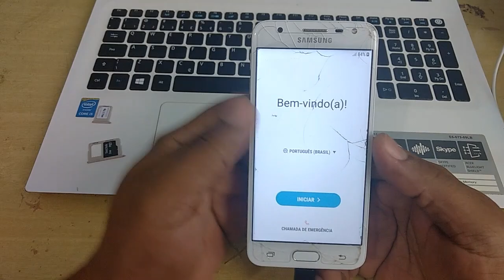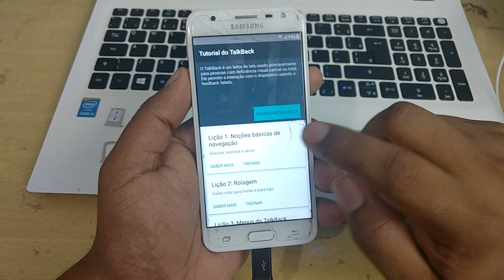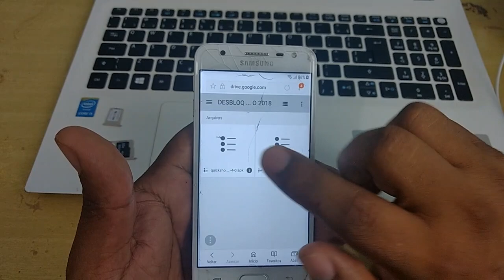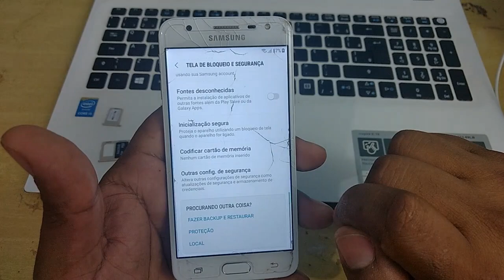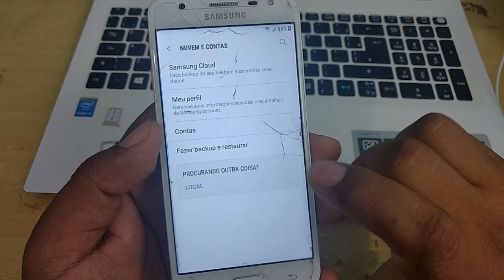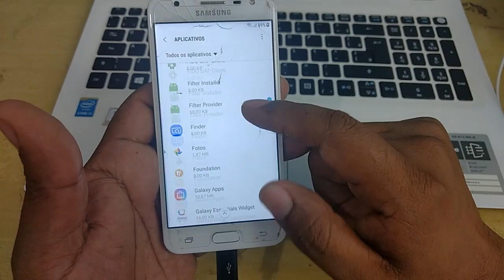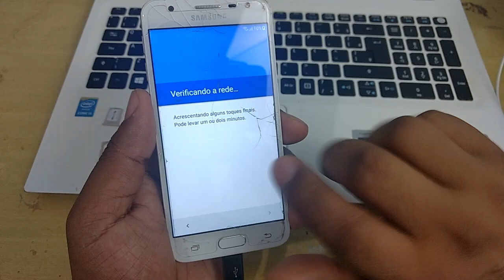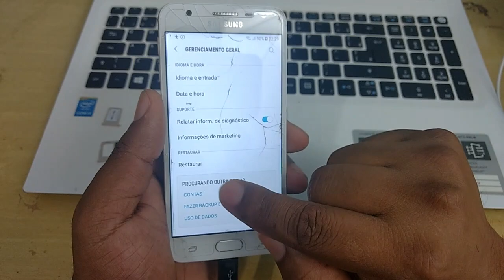REMOVER CONTA GOOGLE SAMSUNG J5 PRIME SEM PC - MODO FACIL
Ola pessoal! LEIAM A DESCRIÇÃO!

Fui.